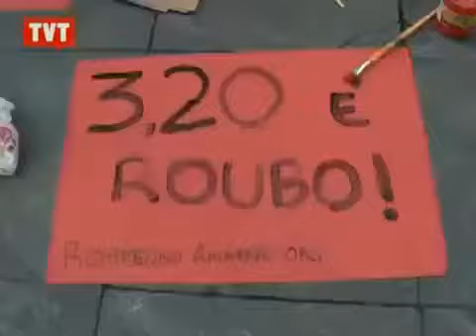Vem Pra Rua